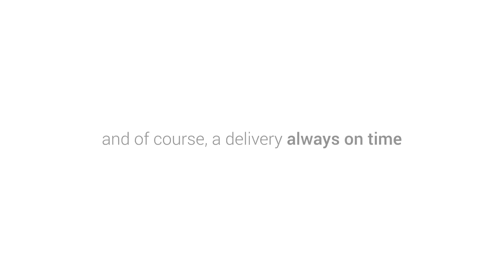We Germans are best known for ...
Your partner for retractable banner stands, flags, trade show displays, custom pop up tents, portable counters, banners, signs, posters, 3D letters etc.